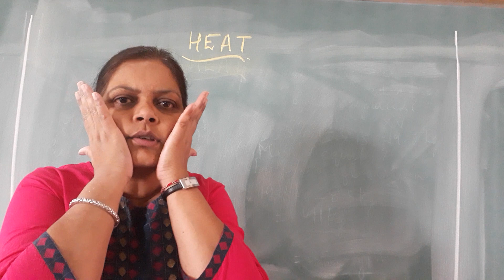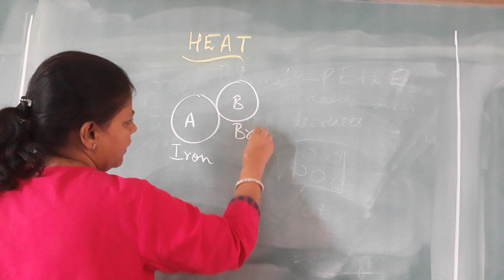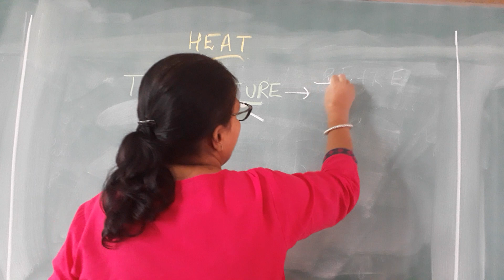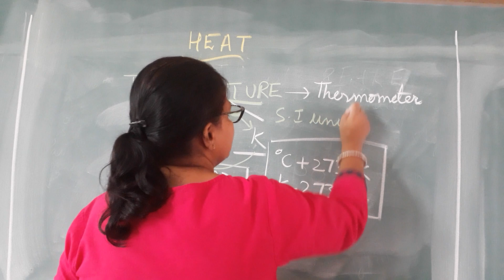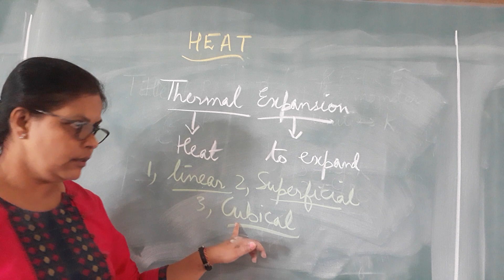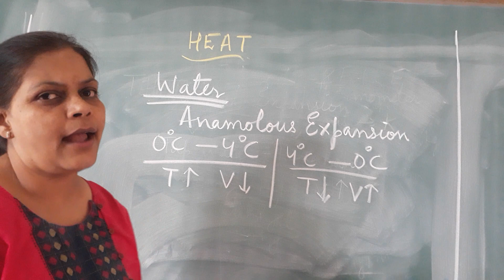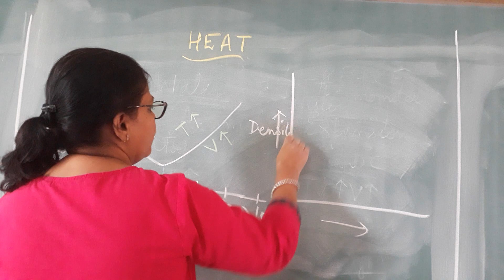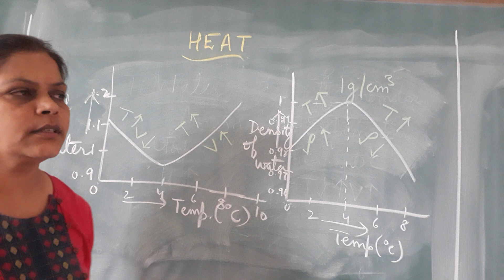Physics lecture 19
Heat and Energy ( Part 1)